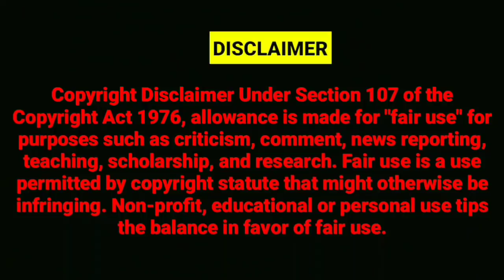ABU FAISAL ON AMBERPET MASJID DEMOLITION ISSUE